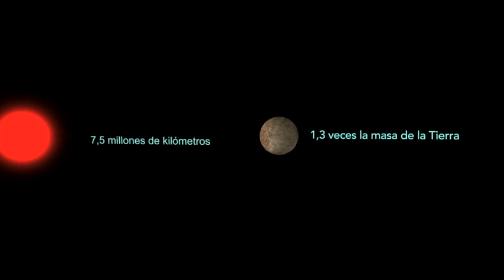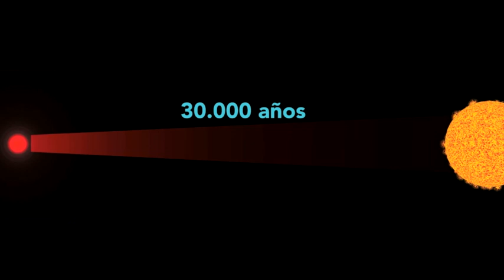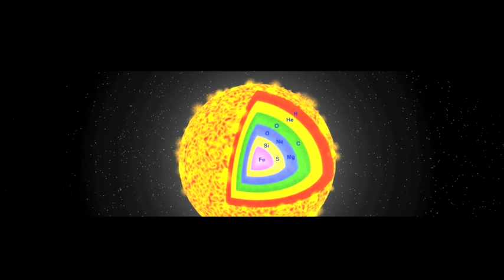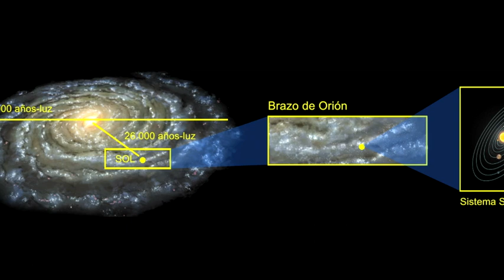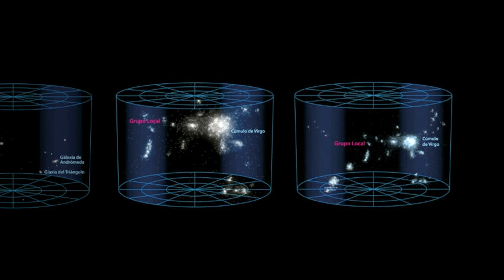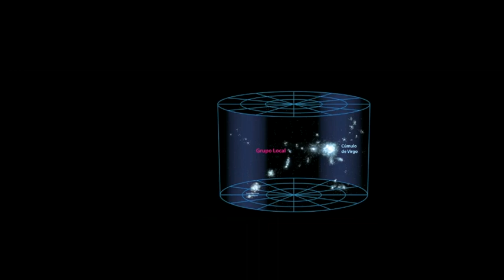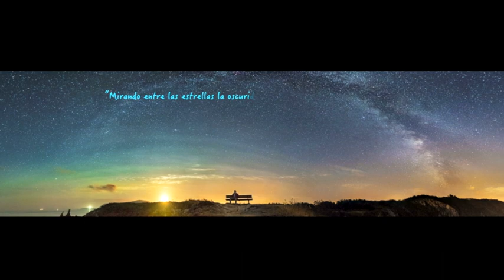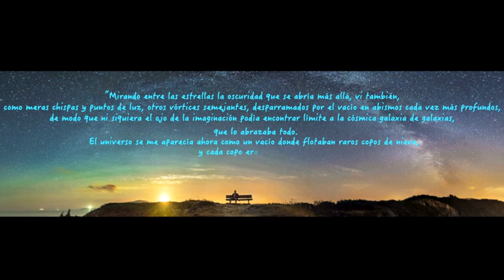Javier Coble. O.S.T. "Our Place in the Universe" Planetarium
This is a J. C. Original music & Soundtrack for an audiovisual of the Planetarium of Madrid titled "Our place in the Universe", that tell us what is the place that earth and human kind occupies in the vast of the universe, according with our present scientific knowledge. Composed, arranged and performed by J.C. ispired on many musical styles, including a short versión of the 2nd movement of the L.V.Beethoven 7th simphony, and using orchestral and electronic music, recreates the complex and fascinating world of  astrophysics. In collaboration with A. Sánchez, director of the planetarium of Madrid (Spain). She creates the story board for the proyect, and the visual work was made by Teo Sacristán.